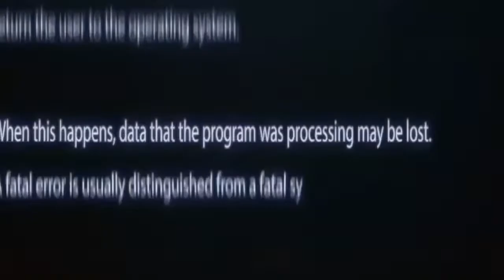2018 Kids Halloween Party RCA BJJ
🎃 Happy Halloween 👻

Our party was a success! We want to say thank you to everybody who came and to those ones who couldn’t make it too, for being a part of the Academy. RCA Kids had a blast tonight and we did too by putting the party for them. Our academy is very happy to be part of the community and to lead our students to lifelong success though jiu-jitsu.

Congratulations Donovan and Anna ( for winning the award of the best costume performance and good job to all the kids for wearing costumes and dancing during the Halloween “Best Performance Show”. We are all one team and we are all winners!

Happy Halloween to everyone from the RCA BJJ Family!